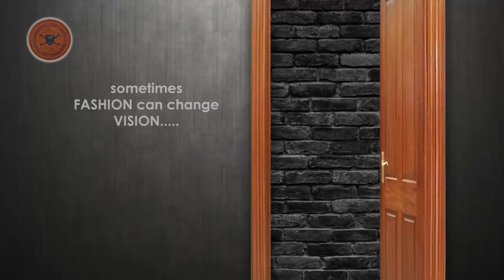নারদাকাণ্ড নিয়ে ফিরহাদ হাকিমের মেয়ে প্রিয়দর্শিনীর প্রতিক্রিয়া